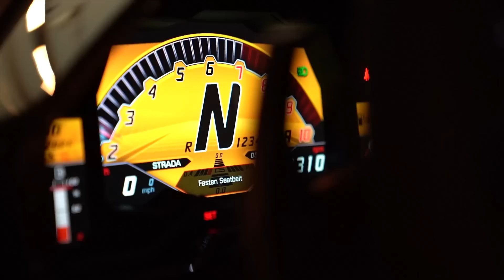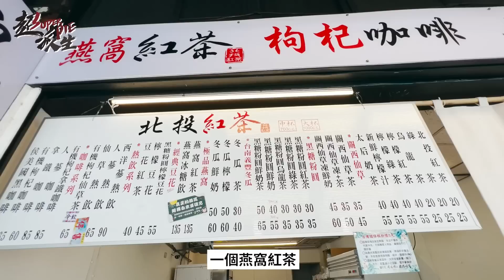尋找美食之北投市場！沿路尋找隱身在地的小吃！巨無霸糯米腸一口就愛上？！誤打誤撞發現超美味肉羹？【超派人生】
今天是超哥與蘇菲的「北投市場覓食記」
對於拍片越來越得心應手的超哥，利用半天的空閒時間，帶著蘇菲去逛逛菜市場，品嚐喜歡的小吃。

究竟這個邊走邊看的無計劃覓食，會發生什麼有趣的事呢？！
來跟超哥一起逛菜市場囉～
超派😎😎